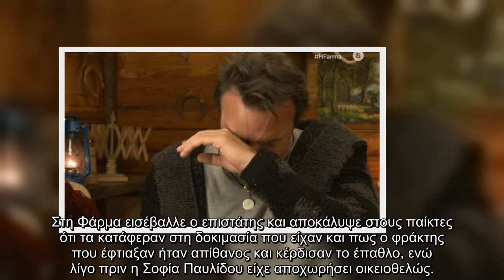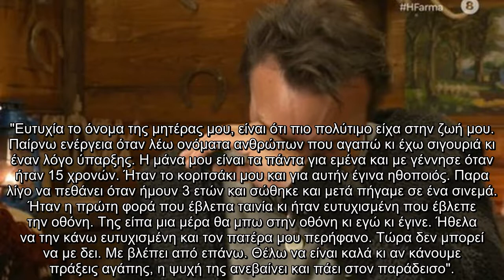Φάρμα Ξέσπασε σε κλάματα ο Στράτος Τζώρτζογλου